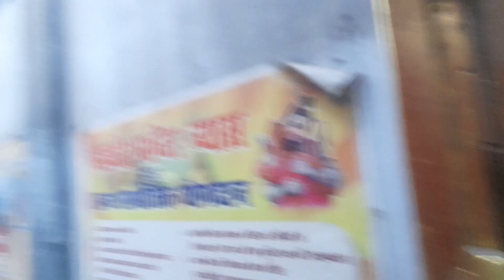Shri Mahavir Mandir , Patna | Bhor Darshan | Diwali | Dipavali 2k22 | Lord Mahavir temple in Patna 🙏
Mahavir Mandir, Patna one of the holiest Hindu temples dedicated to Lord Hanuman, located in Patna, Bihar, India. Millions of pilgrims visit the temple every year.Acharya Kishore Kunal is the secretary of the Mahavir Mandir Temple Trust, Patna.
      As per the Patna High Court judgment in 1948 the temple exists since time immemorial. This temple gained popularity in 1947 with large number of Hindu refugees coming to Patna after the partition of India. Subsequently, temple was rebuilt as a concrete house at same time. Even this was broken down in 1987 to make a huge marble temple. The idol of Sankat-Mochan stands in it.
        Long winding queues can be seen at the temple on Saturdays and Tuesdays, the traditional worshiping days of Lord Hanuman. Thousands of people visit Mahavir Mandir on every Ram Navami and New Year celebration. On every Ram Navami waiting queues grow up to some kilometer long.
         Since 13 June 1993, Suryavanshi Das, a person from dalit community, became priest of the temple, the decision taken received support from three well known priests—Ramchandra Paramahans, Mahant Avaidyanath of Baba Gorakhnath Dham and Mahant Avadh Kishore Das.
         Arrangements for free food have been made to the devotees who visit Ramlala at Ram Rasoi. Acharya Kishore Kunal, secretary of the Shri Mahavir Sthan Nyas Samiti,started it on Sunday 1 December 2019. This free food facility functions in the Amava temple just outside the temple of Ramlala, at Amawa Mandir Complex, Ramkot, Ayodhya-224123. Devotees who visit Ramlala at Ram Rasoi get free food between 11:30 am till 3:00 pm every day.For this, 60 quintals of Govind Bhog shear rice have been sent to Ayodhya. This rice has been sourced from Mokri village in Kaimur (Bihar).The services of Shri Ram's kitchen and Shri Ramlala's bhog will function continuously. There is arrangement of feeding one thousand people daily in the initial phase. After this, based on the increasing number of Ramlala's devotees, food will be arranged for more and more people. The increasing popularity of Ram Rasoi can be seen in the expenses visible in the annual reports.
           Free Sita Rasoi is being operated by Shri Mahavir Sthan Nyas Samiti at Punaura Dham in Sitamadhi district of Bihar. This is the first temple in the country, which is successfully running Sita-Rasoi in Sitamadi, the birthplace of Mata Sita. All the pilgrims are provided free food here. Free of cost Sita Rasoi has been functioning since 27 January 2019 on behalf of Shri Mahavir Sthan Nyas Samiti. This day coincided with the birth anniversary of Swami Ramanandacharya in the year 2019. Devotees who visit Mata Janaki's birth-place are provided with free meals (lunch and dinner both) here. Sita Rasoi was postponed from March 22 due to COVID-19 Lockdown. It reopened on 2 February 2021 which was again the birth anniversary of Swami Ramanandacharya in 2021.
                   Mahavir Mandir Trust is named Shri Mahavir Sthan Nyas Samiti(श्री महावीर स्थान न्यास समिति). Headed by Acharya Kishore Kunal, the trust monitors working and development of temple. The Trusts uses the temple fund to run human welfare organizations and hospitals like Mahavir Cancer Institute & Research Centre, Mahavir Vaatsalya Hospital and Mahavir Arogya Hospital and other several hospitals and orphanage in the agricultural and rural state of Bihar. The Mahavir Mandir Trusts have the second highest budget in North India after the famous Maa Vaishno Devi shrine.
          The temple started the publication of "Dharmayan", a magazine focusing on culture, religion and nationality in 1990. Since then the magazine has continuously been in publication. They recently celebrated a Diamond Jublee with the publication of its 100th issue. Dignitaries like Acharya Sitaram Chaturvedi, Sahitya Vachaspati Shriranjan Suridev, Dr. Kashinath Mishra have been associated with this esteemed magazine. Currently Acharya Kishore Kunal graces the position of Chief Editor and it is being edited by Pandit Bhavanath Jha.